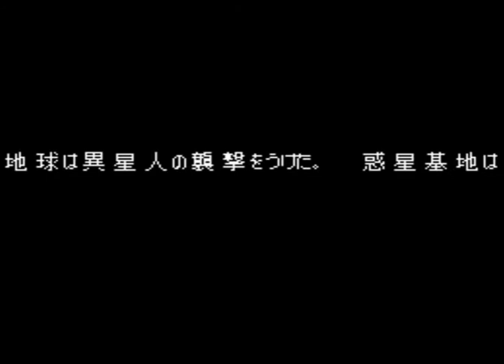Hisou Kihei: Xserd (PCEngine / TurboGrafx-16)